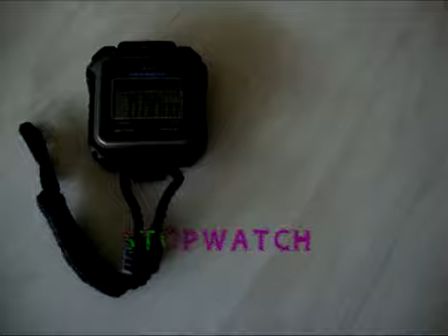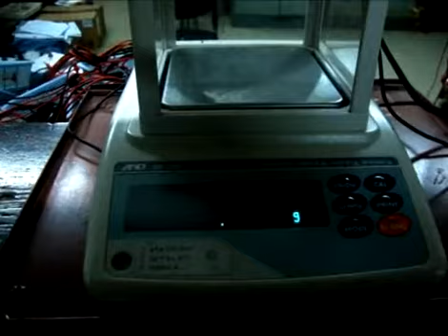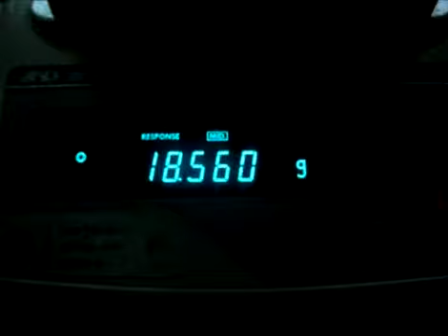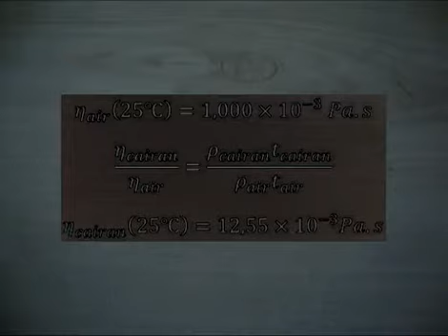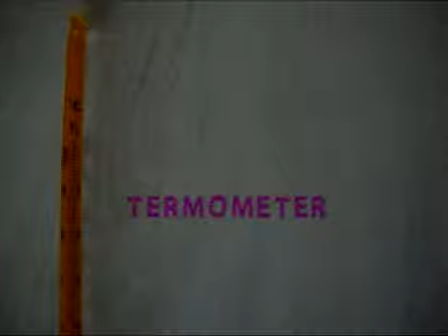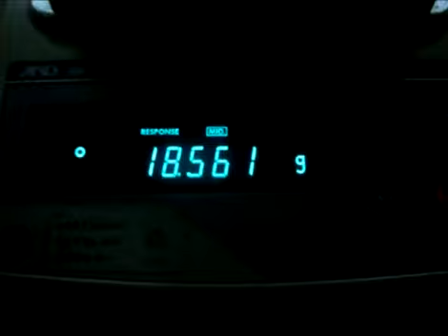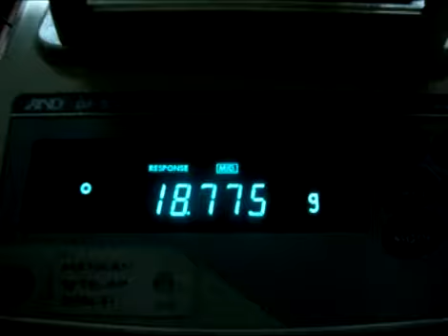Viskometer Sederhana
Tugas Fisika Fluida yang diberikan oleh Prof. Mikrajuddin Abdullah Jurusan Fisika ITB
Dibuat oleh:
Ardhan Bayu F (10211075)
Gian Angga G (10211097)
Luthfi Anshari (10211054)